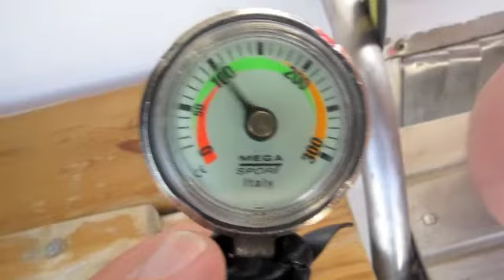Shaabruhr Umm Gamar 08-05-2012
Daily Diving in El Gouna, Egypt